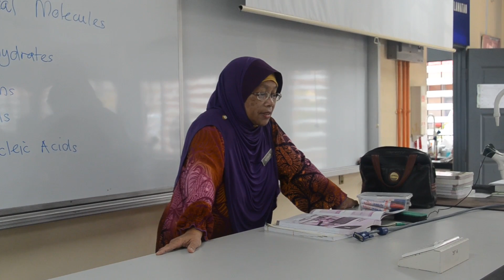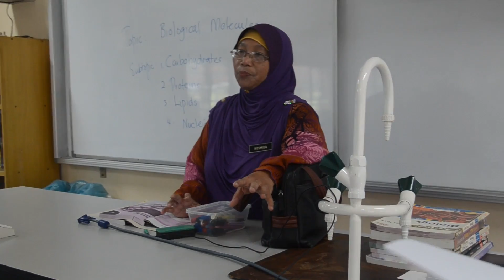20160519 KJHS JIGSAW PT1